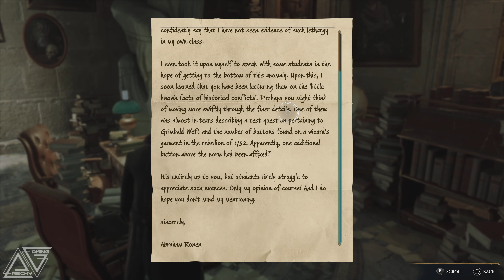HOGWARTS LEGACY ❑ 47 – HISTORY OF MAGIC CLASS | Gameplay Walkthrough [100% Platinum] FULL GAME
❑ In this HOGWARTS LEGACY episode:
 Relationship SEBASTIAN Quest - In The Shadow Of Friendship
  03:05 🏆 A Sallow Grave - Complete Sebastian Sallow's relationship line  [26/46]
 Main Story Quest [39/42] - Weasley's Watchful Eye
 Side Quest [26/58] - Summoner's Court: Match 2
 Side Quest [27/58] - History Of Magic Class
 Side Quest [28/58] - Portrait In A Pickle
 Side Quest [29/58] - 'Mer-Ky' Depths

HOGWARTS LEGACY All Episodes – Recorded in 4K/6Ofps and Includes a Full Video Game Walkthrough for Sony PlayStation 5, PS5 Gameplay, Completing All Main and Side Missions, Collecting All Collectibles, Earning All Trophies and at the end of this Walkthrough Earning Platinum Trophy. Enjoy it!

Hogwarts Legacy is an action role-playing game in which players are able to attend classes at Hogwarts School of Witchcraft and Wizardry. Locations from the Wizarding World franchise will be explorable such as the Forbidden Forest, Diagon Alley, and Hogsmeade.[3] Other areas as yet unseen visually in other media include the Hufflepuff and Ravenclaw common rooms.[4] Progressing through the game will see the interior and exterior of the castle change visually to match the seasons.